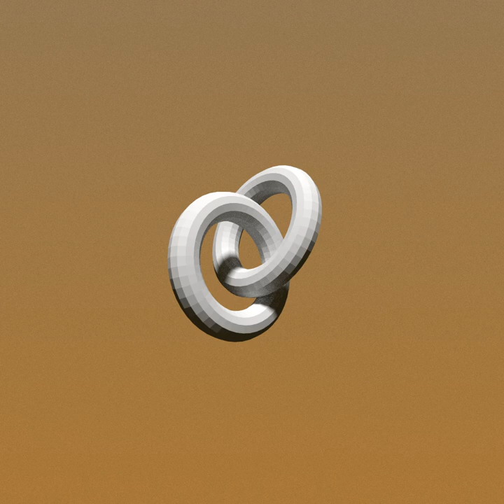Car Park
My bandcamp also has some music I haven't put on here if you'd like to take a look :)